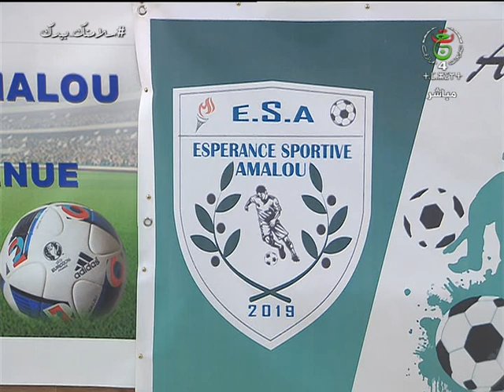festivité de l'école Espérance Sportive Amalou sur tv4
La journée du 27 mars 2021 à Amalou